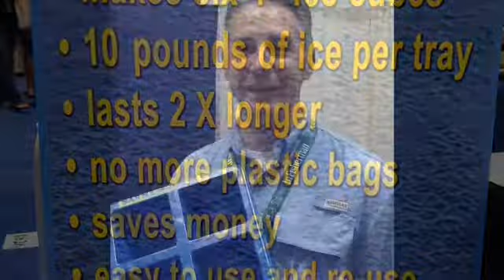Big Ice Trays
Make 4" ice cubes and 10 pounds of ice!